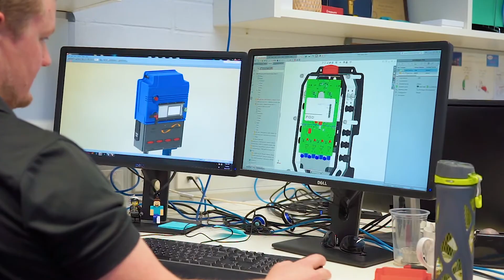Innovation at Ampcontrol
Tim Wylie, Ampcontrol Chief Technology Officer shares this thoughts on how innovation shapes the day to day approach at Ampcontrol. Find out more about our what makes our approach so innovative